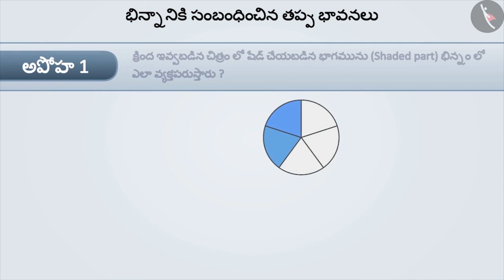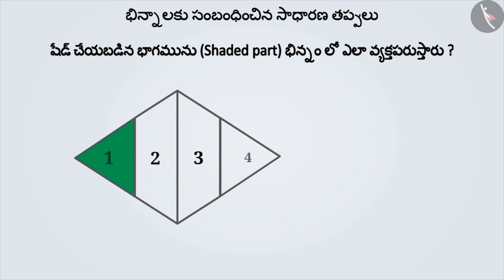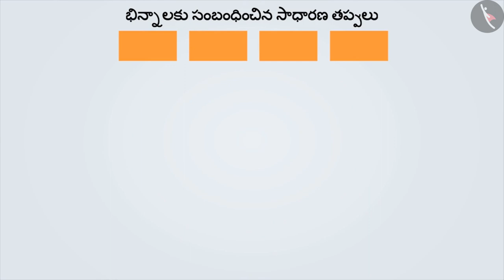భిన్నం యొక్క అర్థం | Part 3/3 | Meaning of a fraction | Telugu | Class 6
భిన్నం యొక్క అర్థం | Part 3/3 | Meaning of a fraction | Telugu | Class 6 | భిన్నాలు | कक्षा 6 | NCERT | భిన్నాలు

Equivalent fractions | Fractions | Grade 6 | NCERT | Fractions

Welcome to part 3 of Meaning of a fraction. In this video, we will discuss various misconceptions and/or common errors related to Meaning of a fraction.